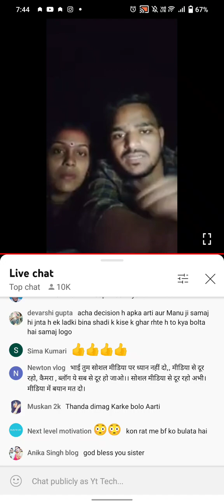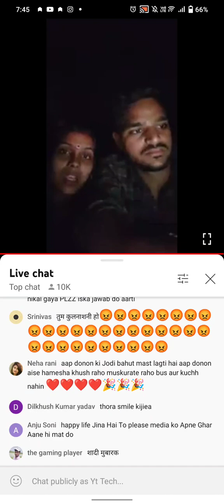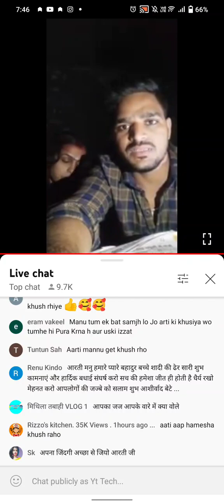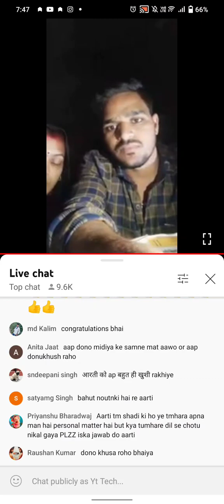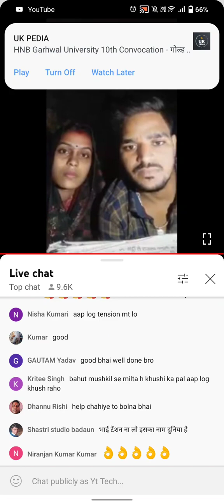December 1, 2022